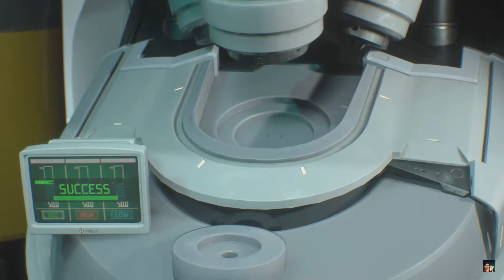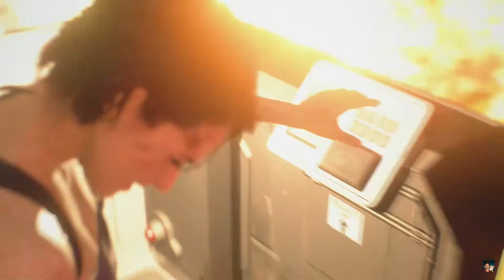RE3 Remake First Playthrough - Part 22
In Part 22, Nicholai, that fucker, is still there and fuc*** with us... We fight against Nemesis one more time and we're getting closer and closer to the end.

Captured with:
Elgato capture card
OBS software